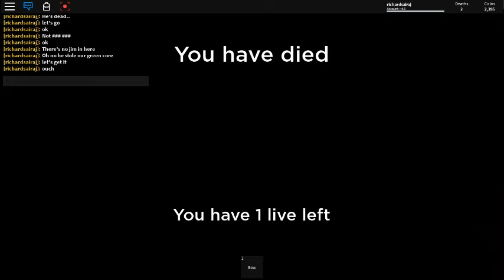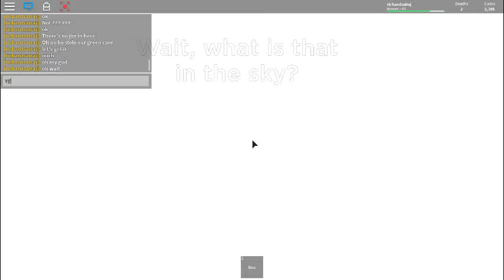Roblox time travel adventures Episode 4 Extinction Part 3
Beat the dinosaur For good for nothing forever